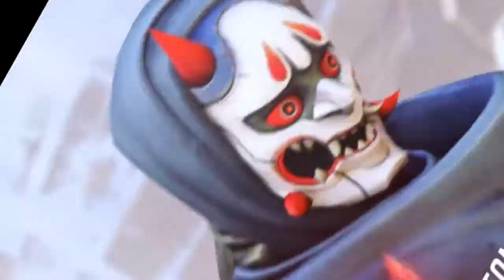I Need Healing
A couple of mediocre genji clips mashed up into a pile of crap that is then sacrificed to the mlg gods of overwatch so i can kill myself because I dont know what I have just done.

*Chunks of the audio from half these clips were corrupted which explains the gameplay audio working in some clips but not for others.